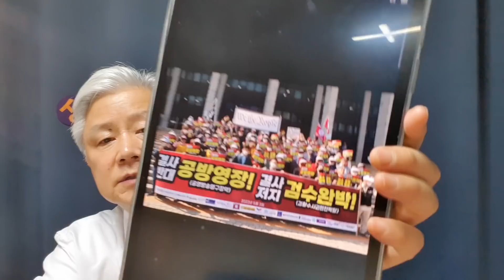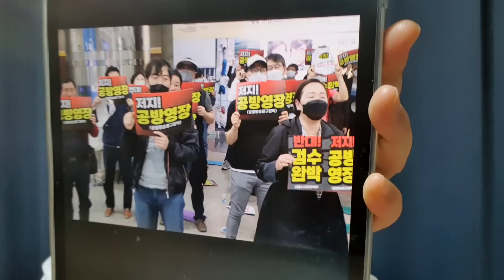‘검찰·언론 ’ 관련 단체 총집결 '검수완박 방송장악' 반대 집회.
여의도 국회 정문 앞→KBS 본관 이동. '검수완박·공방영장’ 저지 집회